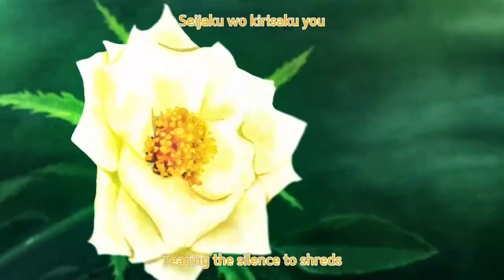Stereo Dive Foundation - Daisy (Eng/Romaji Sub) : Kyoukai no Kanata/Beyond The Boundary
I don't own the translation.
I did try finding the translator but it seems I failed because I can't find the person. It is really hard finding it deep in the internet.